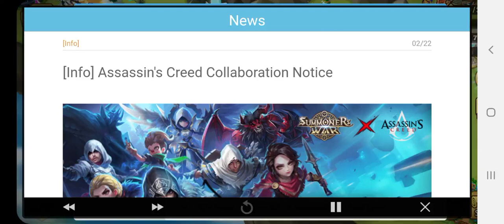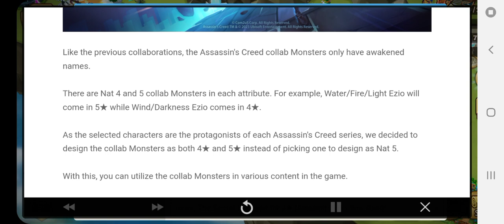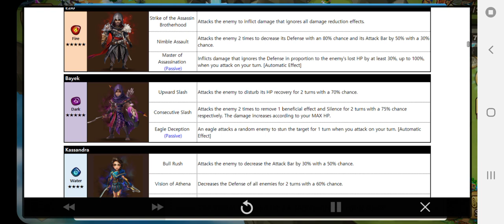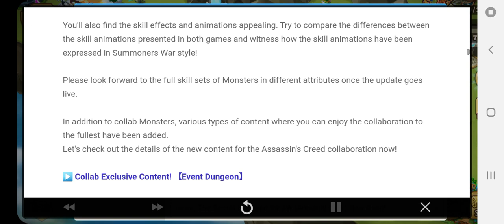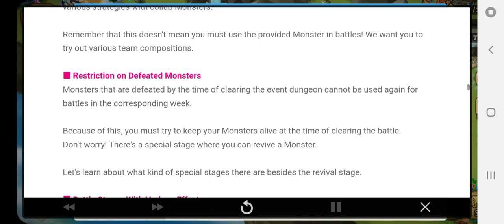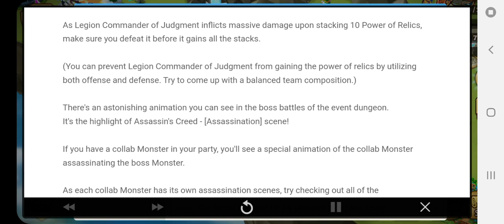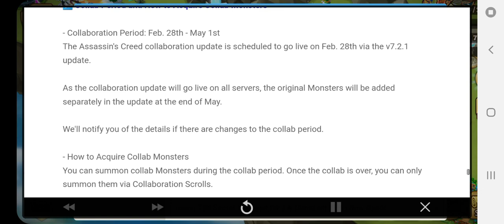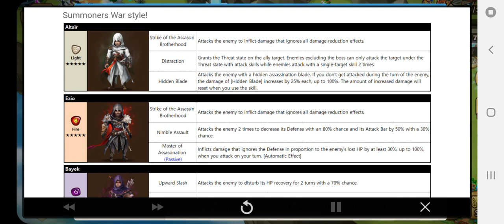Summoners War - Assassin's Creed Collab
Today we are looking at the new Dev notes for the new collaboration with Assassin's creed.